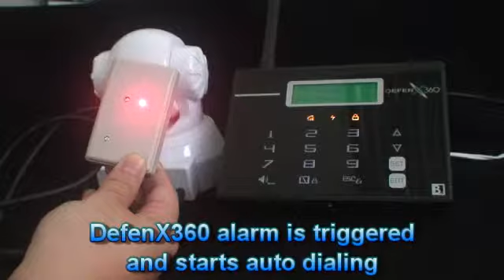Programming DefenXeye IP Camera w/ Transceiver to DefenX360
Programming DefenXeye IP Camera with Transceiver to DefenX360 Alarm System